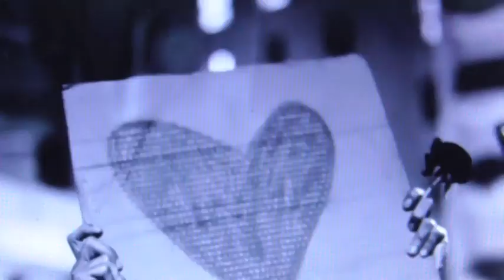It's started... McDonalds opens first Robot/AI run restaurant!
That's right...apparently there's not a human in the place... AI is coming for EVERYONES job!